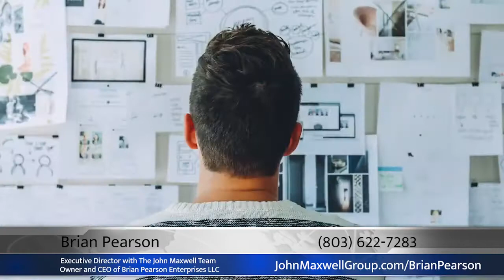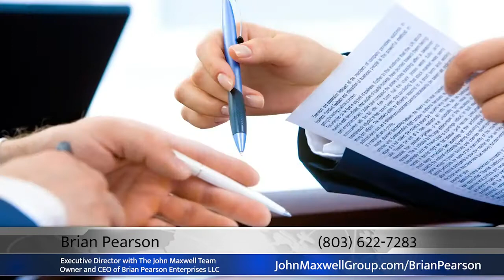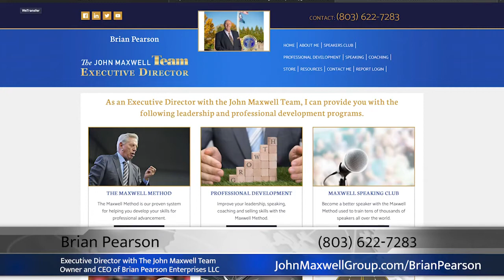Best Business Growth Columbia | Business Growth Expert In Columbia South Carolina Brian Pearson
Best Business Growth Expert In Columbia South Carolina Brian Pearson Enterprises LLC. Brian has helped many individuals with Business Growth In Columbia South Carolina.  Brian has a passion for listening to client needs and helping them through the process of Business Growth. His knowledge and real world experience are the reason he is so effective at assisting with the process. To learn more about Business Growth Expert In Columbia South Carolina Brian Pearson Enterprises LLC and how he can help visit the Brian is happy to help.

For more information about Business Growth Expert In Columbia South Carolina Brian Pearson Enterprises LLC.